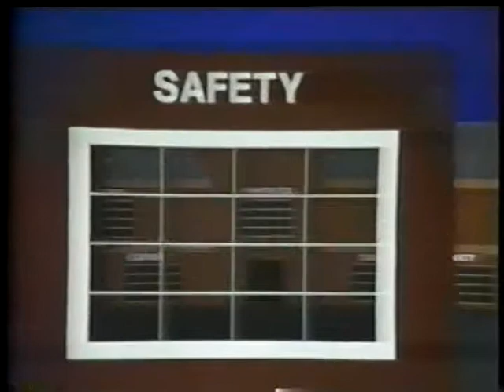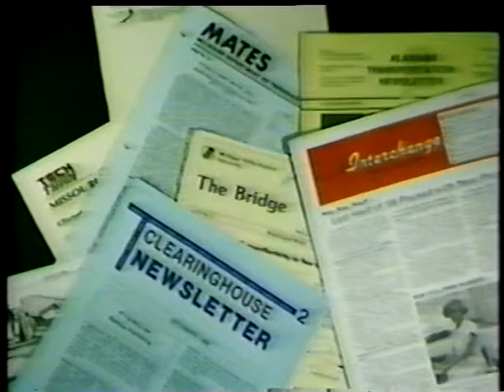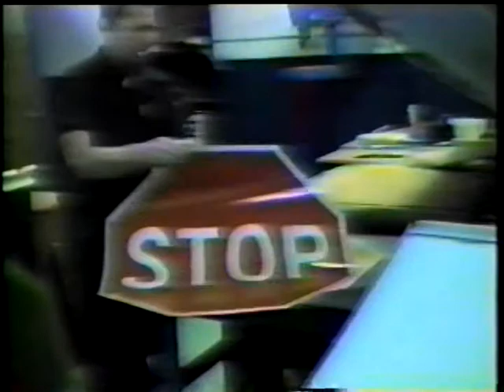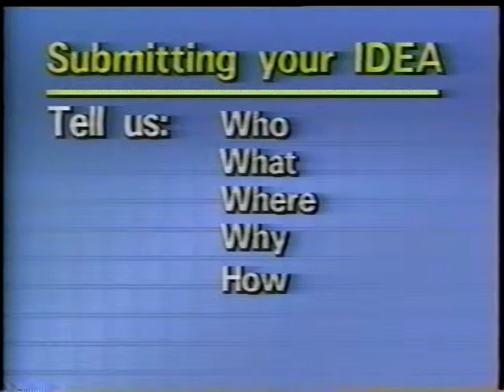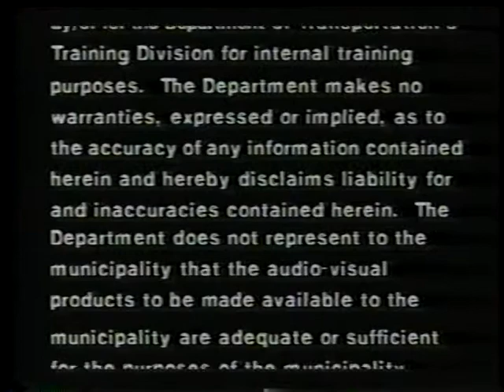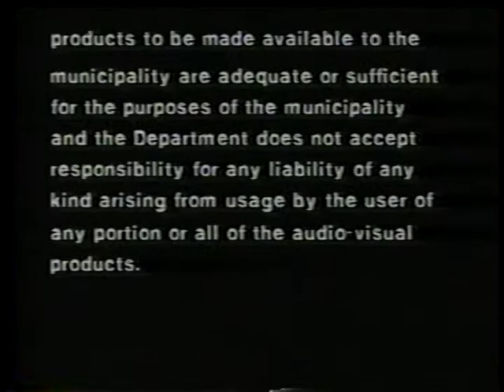Idea Store 1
Idea Store 1 - Pennsylvania Department of Transportation 1989 - Video VH-194 - Various ideas submitted by local agencies include a level for checking the road crown, a special hand-level, snowplow blade storage racks, stop sign upgrading and inventory control, and standard plans for street furniture.